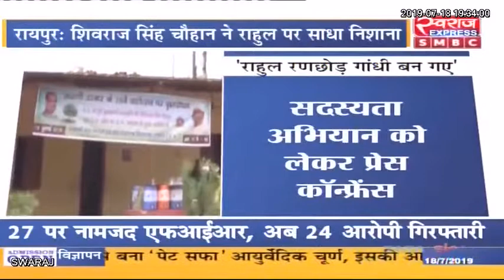शिवराज सिंह चौहान ने राहुल गांधी को बताया 'रणछोड़ दास गांधी', कहा मैदान छोड़कर भाग गए